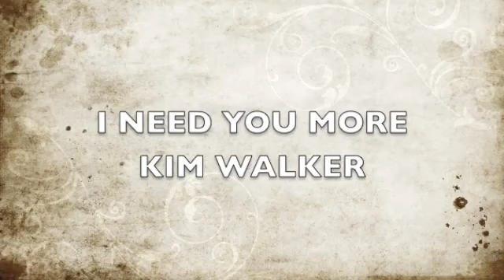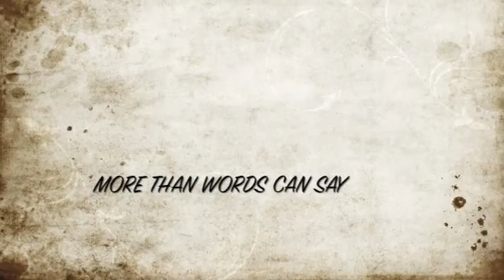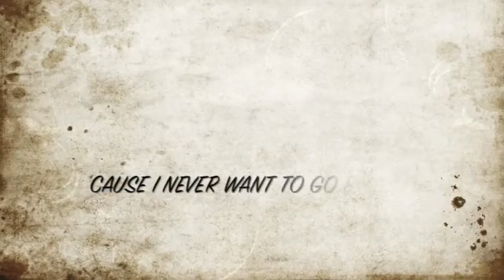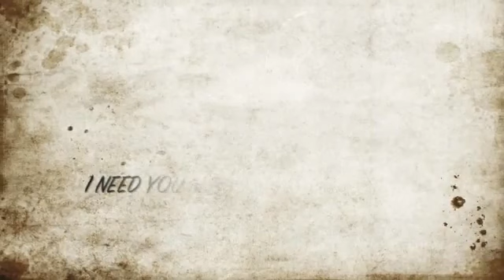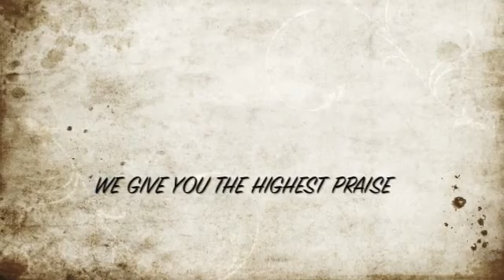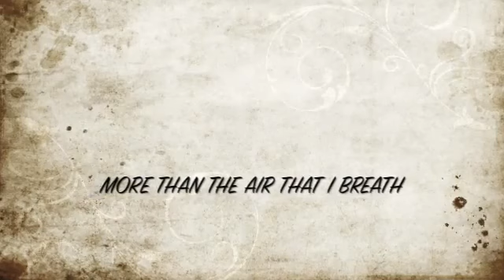05 41 Bethel Church I Need You More